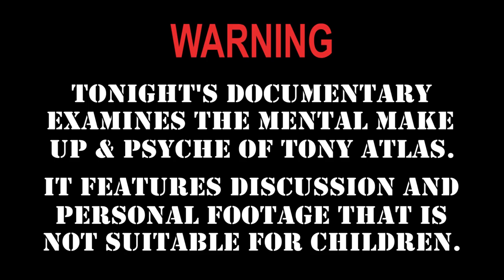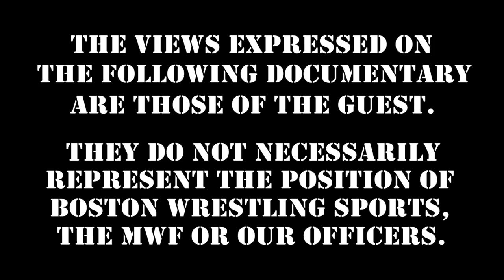Tony Atlas Shoots on Abuse, "Shoes" Home Video (Documentary) :: Memories & Legends #2.4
Boston!  As the world calms, get ready for two huge live events originally scheduled for the spring!

MWF Project X: Loose Cannons (18+ Only without an adult)
Presented by Brian Pillman Jr. & "Club" Cam Zagami's Uprising
* Rescheduled Date * Sunday, July 12th - Once Somerville - Somerville, MA

360 Main St.